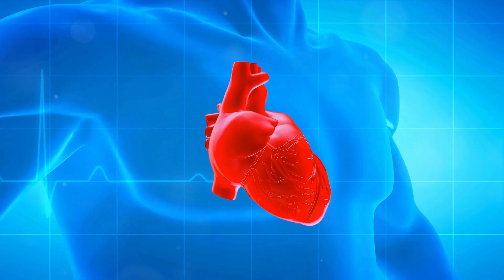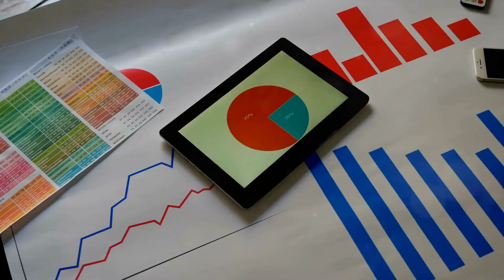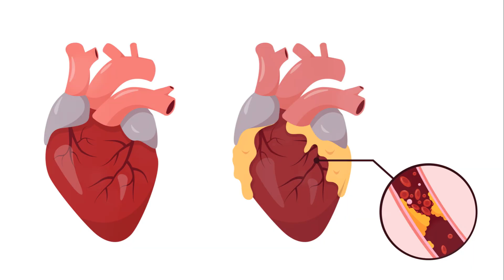Unveiling the Truth: The surprising findings of the Minnesota Coronary Experiment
Welcome to our latest video where we delve into a remarkable scientific study that challenges decades of nutritional beliefs. In this video titled "Unveiling the Truth: The Surprising Findings of the Minnesota Coronary Experiment," we unpack a pivotal research paper published in the BMJ. This study re-evaluates the traditional diet-heart hypothesis through a meticulous analysis of previously unpublished data from the Minnesota Coronary Experiment conducted in the late 1960s and early 1970s.

Here's what you can expect in this enlightening video:

Study Overview: We introduce the Minnesota Coronary Experiment, outlining its objectives and why it was so significant in the field of dietary science.
Methodology Explained: Gain insights into the study's design, participant demographics, and the dietary interventions tested – providing a clear understanding of how the research was conducted.
Key Findings Revealed: Discover the surprising results of the study, particularly how replacing saturated fat with linoleic acid impacted serum cholesterol levels and overall mortality rates.
Implications and Discussions: We dive into the broader implications of these findings on current dietary guidelines, exploring what this means for our understanding of heart health and nutrition.
Concluding Thoughts: Wrapping up, we summarize the key takeaways from the study and what future research could explore based on these findings.
This video is perfect for anyone interested in nutrition, health science, or anyone keen to understand how ground-breaking research can change the way we think about our diet and health. Whether you're a healthcare professional, a student, or simply a health-conscious individual, this video provides valuable insights backed by rigorous scientific analysis.

Don't forget to engage with us in the comments section! Share your thoughts, ask questions, or suggest what topics you'd like us to cover next.

Timeline:
00:00 Introduction
00:28 The Study: The Minnesota Coronary Experiment
01:06 Methodology of the Study
02:08 Key Findings of the Study
03:03 Implications of the Study
03:40 Discovered Insights